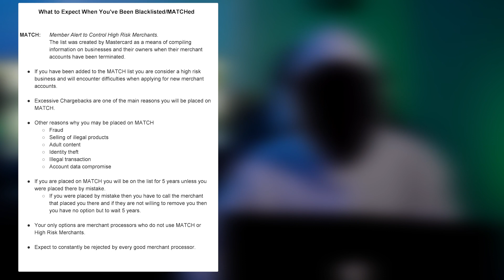Blacklisted By Your Merchant Processor? What To Expect after Being MATCHed